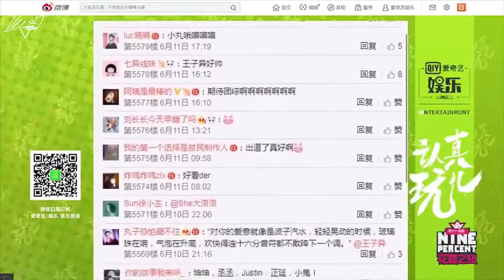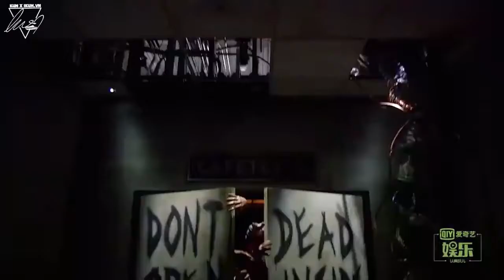[Vietsub] NINEPERCENT Hoa Du Chi Lộ - Khôn Khôn Cut Ep1